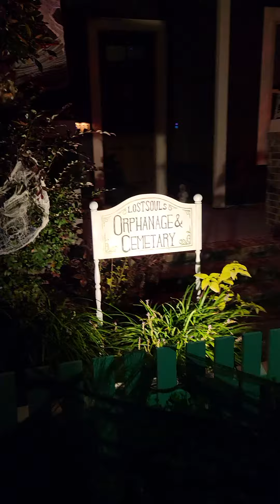American haunted house bhoot Halloween